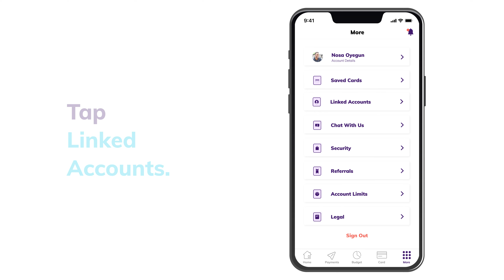How To Link Your Payoneer Account To Your Kuda Account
Link your Payoneer account to your Kuda account to receive international payments.